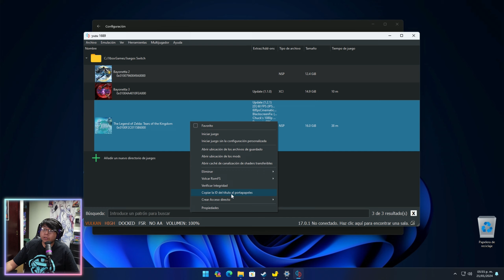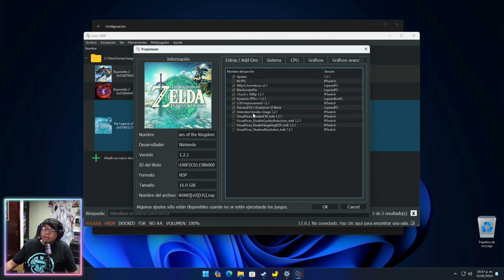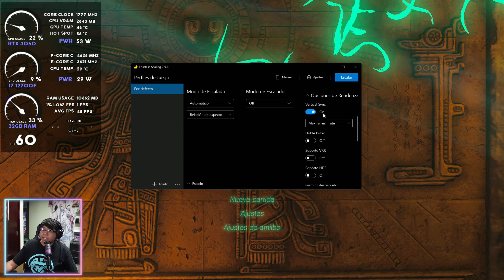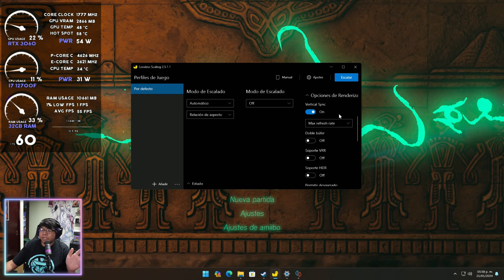ZELDA TOTK A 120FPS CON DYNAMICFPS Y LOSSLESS SCALING